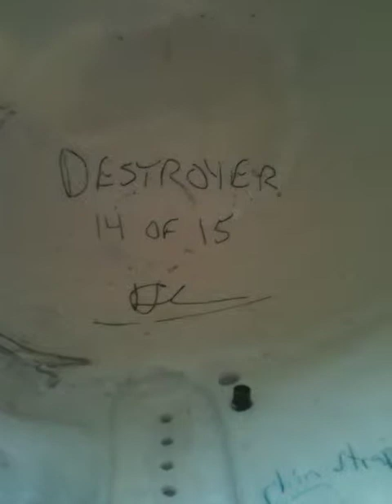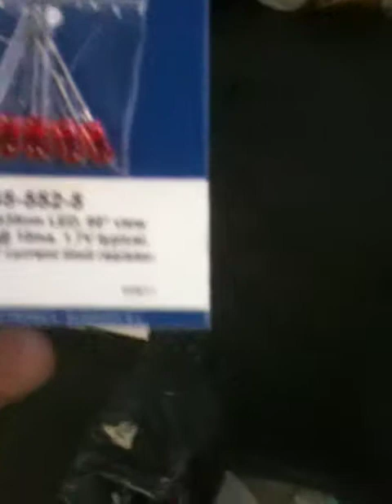Dresdon Acacin MK.IV update 7/7/12 (part B)